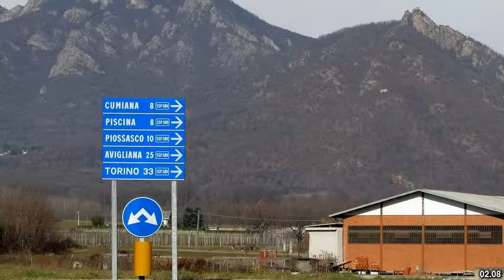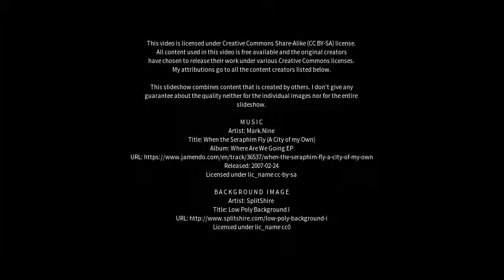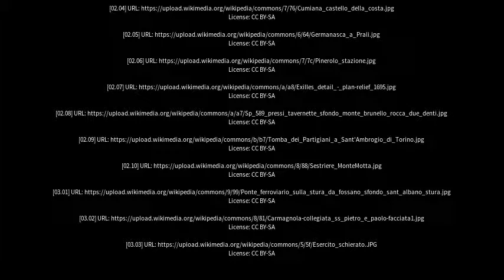Best places to visit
Best places to visit - Pinerolo (Italy) Best places to visit - Slideshows from all over the world - City trips, nature pictures, etc.